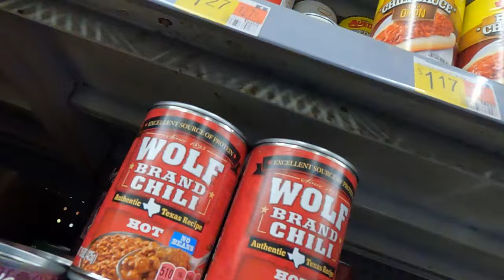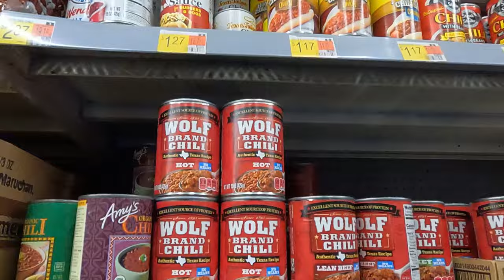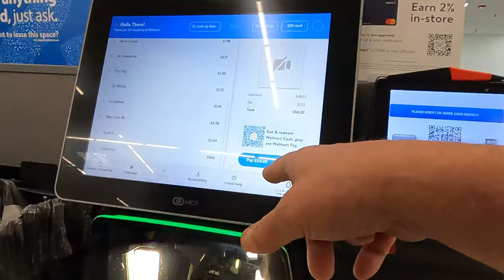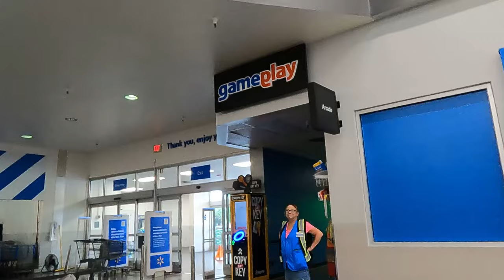Delivered a gift from a long time viewer !✅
Worldwide friendship has no borders. Help is everywhere !

     Tier 1
   "PLAYERS"

-Laurie Kiddell
-Chrissy Reamer

    Tier 2
  "ALL STARS"

-Loretta Vanriet
-Sondra Ramirez
-Justfedup47

-Mark Smith
-Jill Smith
-Gigi Golden
-Sharon Farrr